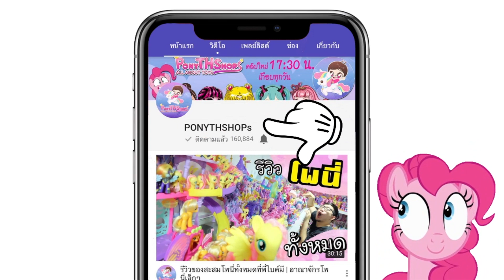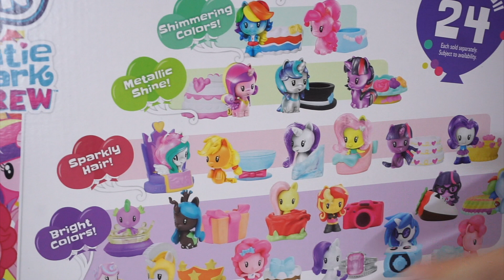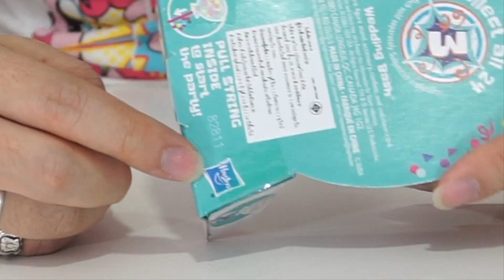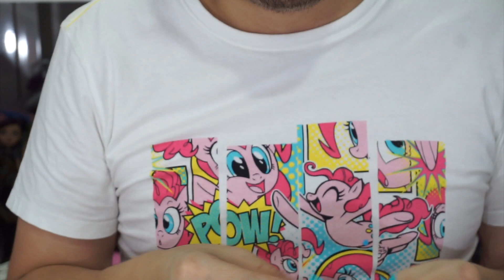โพนี่ไข่ป๊อบ แกะยกลัง สะใจสุด 【My Little Pony Cutie Mark Crew】หาซื้อได้แล้วที่ PONYTHSHOP